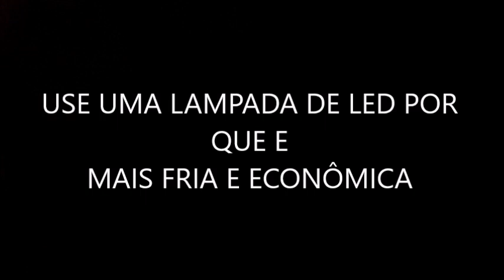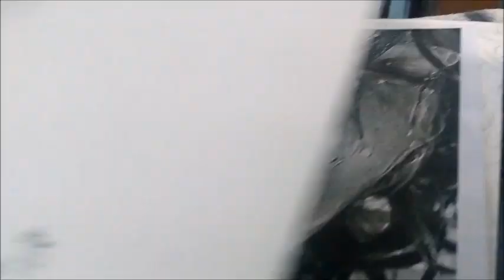como fazer uma mesa de luz caseira em 1 minuto -desenhista de retrato em são paulo